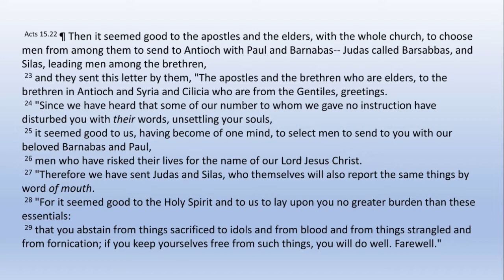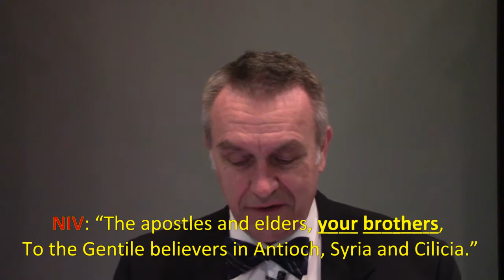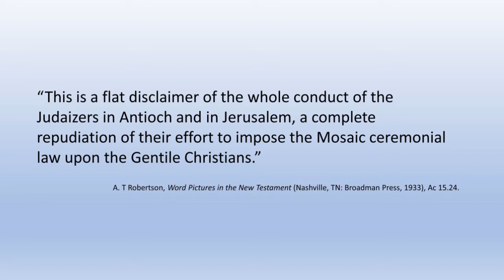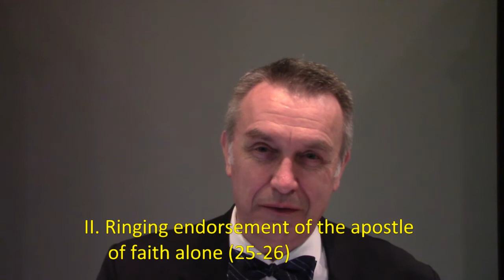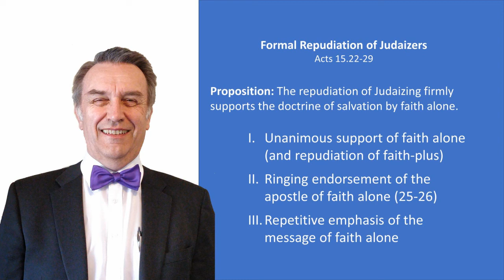Formal Repudiation of Judaizers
Acts 15.22-29 - The repudiation of Judaizing by the Jerusalem Council firmly supports the doctrine of salvation by faith alone.